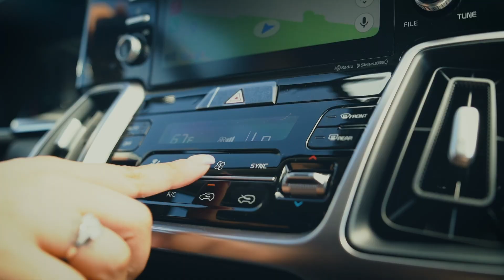KIA // BRAND VIDEO